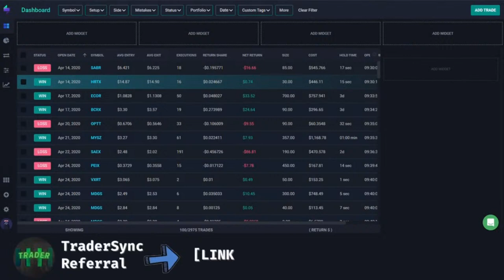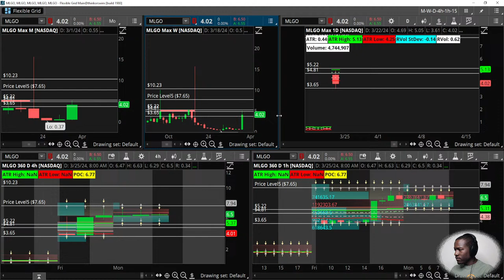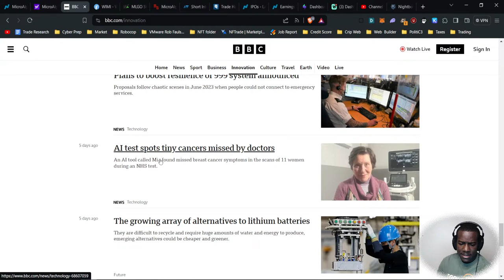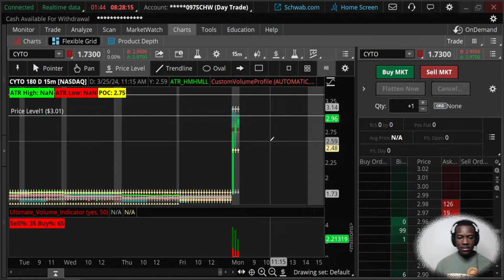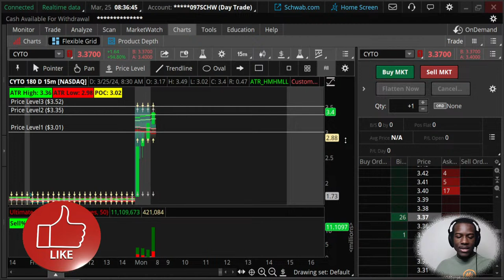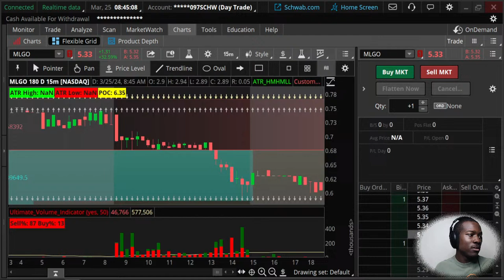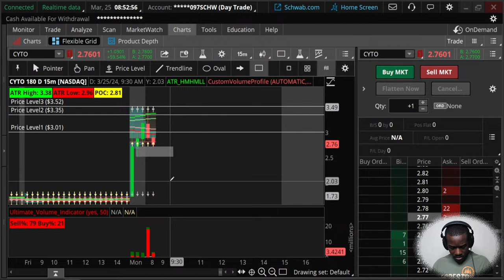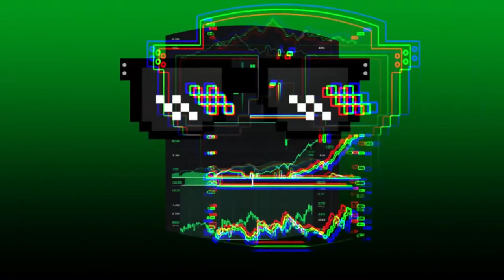[Live] Market Analysis of Small Cap Stocks with Think or Swim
Live using Think or Swim. Includes market technical analysis, risk management, and much more. Join me Monday, Wednesday, and Friday morning for live day trading where I focus on market analysis, market news, risk management, and finding low float stocks that have the potential to rip. I am constantly gathering the variables to give me a trading edge in the market and show how to build a day trading strategy that works.

COPY TRADING CAUTION:

We strongly discourage copy trading, wherein individuals replicate the trades or strategies of others without thorough understanding or due diligence. Copy trading involves significant risks, including but not limited to loss of capital. Past performance is not indicative of future results, and strategies that may have worked in the past may not necessarily be profitable in the future.

INDEPENDENT DECISION-MAKING:

We advocate for independent decision-making and urge our viewers to conduct their own research and analysis before making any investment decisions. Each individual's financial situation and risk tolerance are unique, and what works for one person may not be suitable for another.

CONSULTATION ADVISED:

Before engaging in any investment activities, viewers are strongly encouraged to consult with a qualified financial advisor who can provide personalized advice based on their specific circumstances and objectives.

NO LIABILITY:

We disclaim any liability for any loss or damage resulting directly or indirectly from reliance on the information provided in this channel or from any material or content linked to this channel. Viewers are solely responsible for their investment decisions and actions.

By accessing and using this channel, you acknowledge and agree to these terms.

Give TraderSync a try. If you have not been journaling your trades trader sync is a great way to get user friendly statistic data on your progress. If you really like it you can start a subscription with them. Here is the link:

As you may know Mint has gone away I had to find a knew budgeting app. And what I've that works for me is Monarch Money. In comparison Monarch Money had the sleekest user interface which is super easy to use on both desktop and through the mobile app. Unlike mint it is not completely free. I tried to dig for a good free alternative but have to go ahead and spit out some money for the quality that Mint provided.

With my link you can get  a 30-day trial period rather than the 7-day. Please try it out and let me know if it works for you as well.